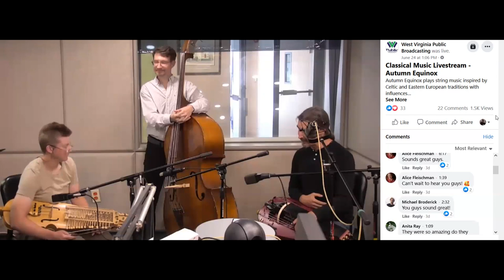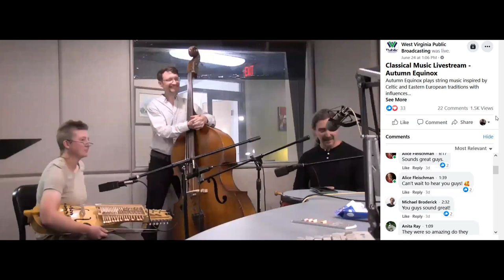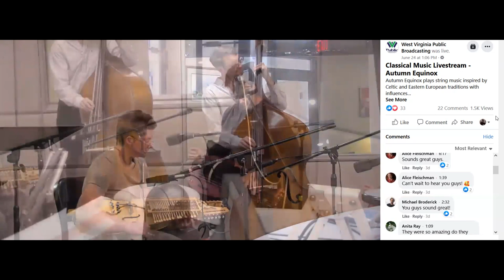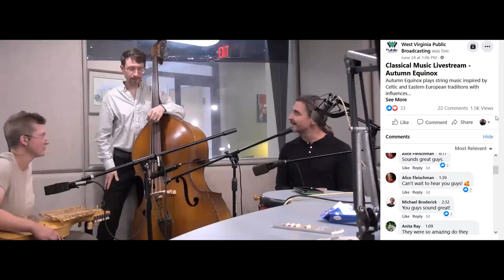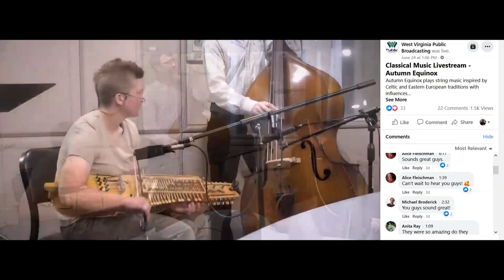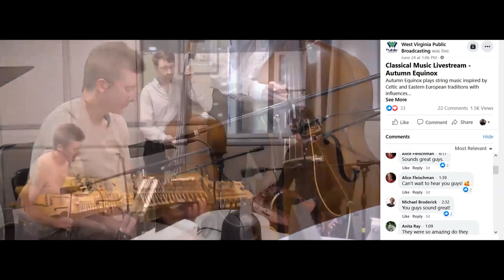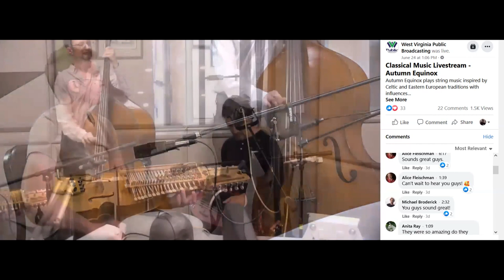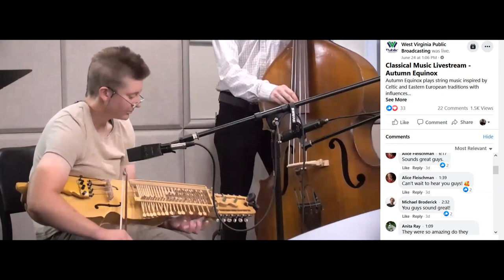Hurdy Gurdy, Nyckelharpa and Bass - Autumn Equinox - WVPB - National Public Radio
Hurdy Gurdy, Nyckelharpa and Bass Trio, Autumn Equinox, play on WVPB Call for Performers on NPR.

Autumn Equinox plays string music inspired by Celtic and Eastern European traditions with influences spanning time and space. They'll be performing live on WVPB Radio beginning at 1:06 p.m. Thursday, June 24, and will treat us to the sounds of interesting instruments like the Hurdy Gurdy and the Nyckelharpa. This group has a repertoire that includes Celtic and Baltic tunes as well as original compositions and classical arrangements.
Hosted by Matt Jackfert.